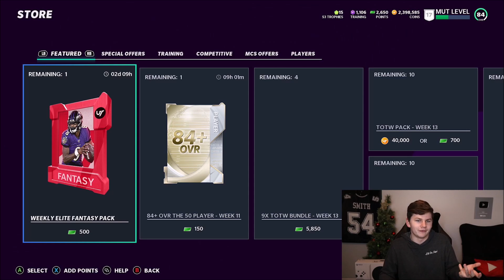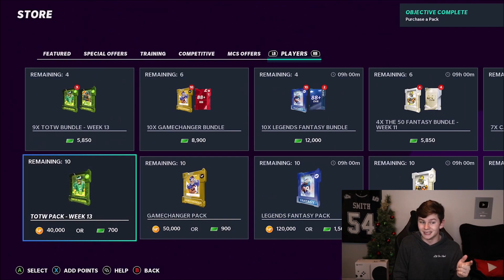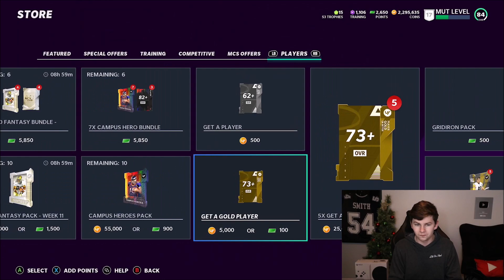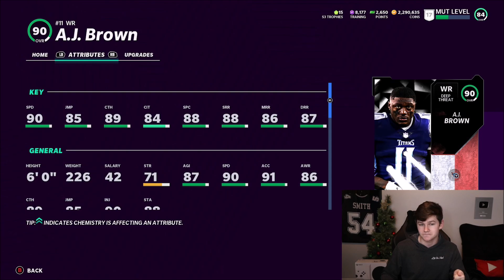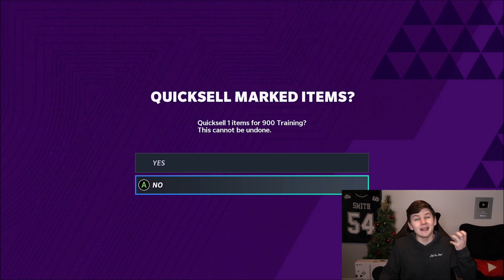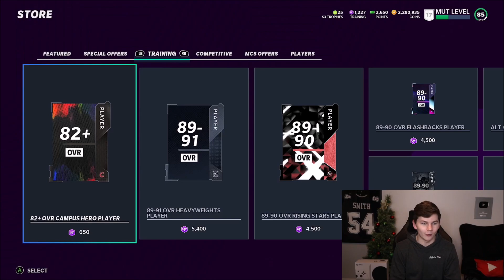2 HUGE NEEDED PULLS! THIS COULD CHANGE EVERYTHING! PACK AND PLAY EPISODE 11! | MADDEN 21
2 HUGE NEEDED PULLS! THIS COULD CHANGE EVERYTHING! PACK AND PLAY EPISODE 11!

2 HUGE NEEDED PULLS! THIS COULD CHANGE EVERYTHING! PACK AND PLAY EPISODE 11! | MADDEN 21
2 HUGE NEEDED PULLS! THIS COULD CHANGE EVERYTHING! PACK AND PLAY EPISODE 11! | MADDEN 21
2 HUGE NEEDED PULLS! THIS COULD CHANGE EVERYTHING! PACK AND PLAY EPISODE 11! | MADDEN 21

madden,zirksee,madden 21 best tips,madden 21 legends,madden 21 tips,mut 21,madden 21 ultimate team zirksee,madden 21 pack opening,madden 21 ultimate team packs,madden 21 ultimate team info,madden 21 ultimate team,madden 21,madden 21 news,2 HUGE NEEDED PULLS! THIS COULD CHANGE EVERYTHING! PACK AND PLAY EPISODE 11! | MADDEN 21,Madden 21 pack and play,pack and play madden 21,madden 21 pack and play series,zirksee pack and play madden 21,madden 21 omg pull